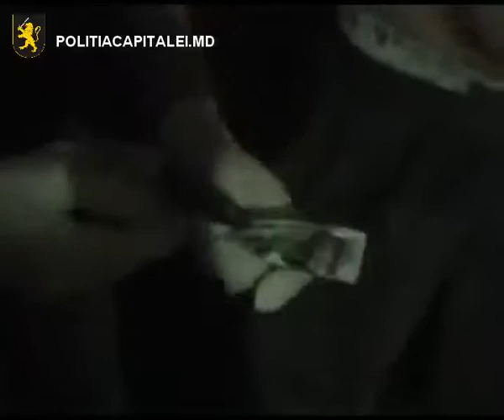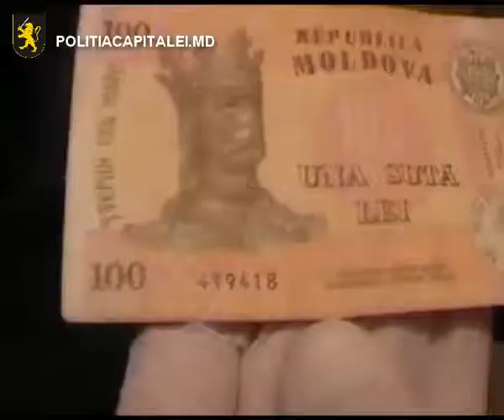Traficanţi de droguri reţinuţi de poliţia capitalei